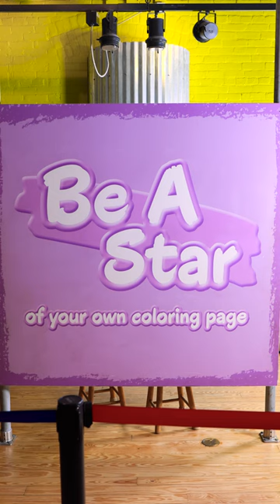Be a Star of Your Own Coloring Page! ⭐